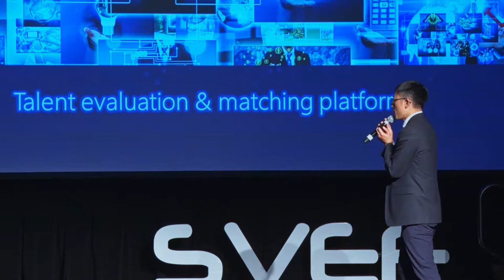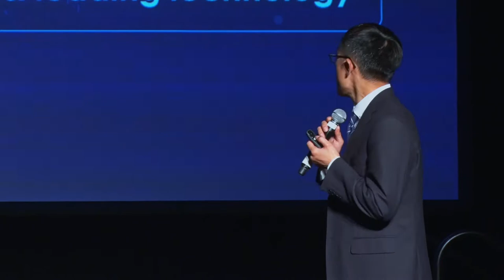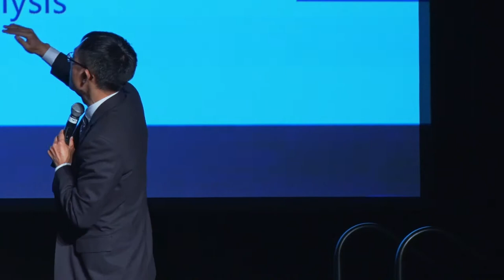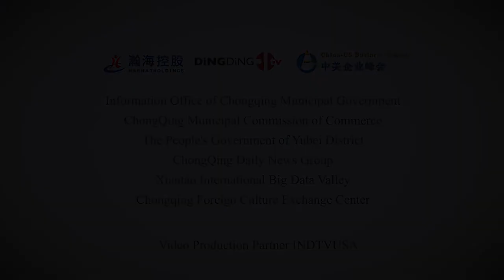2018 Silicon Valley Entrepreneur Festival Keynote Speech by Jialu Ou